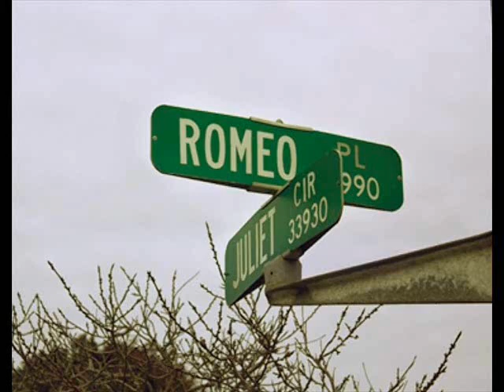Chingiz Mustafayev - Romeo